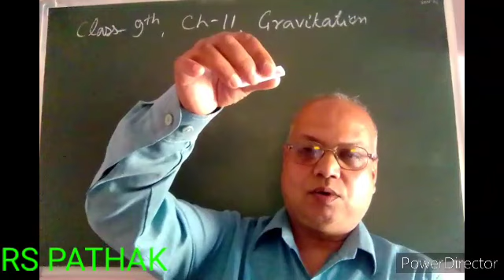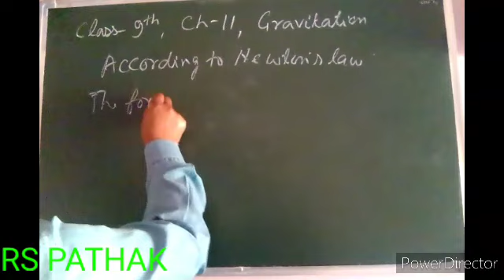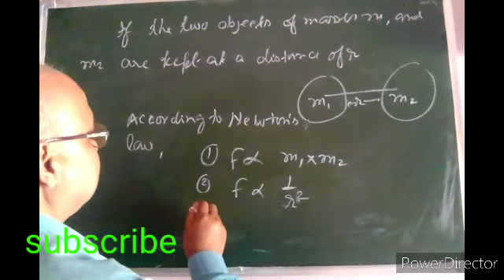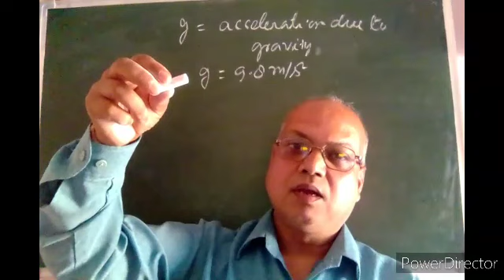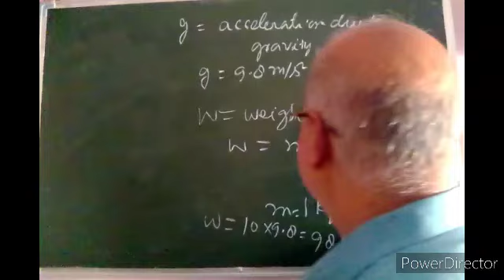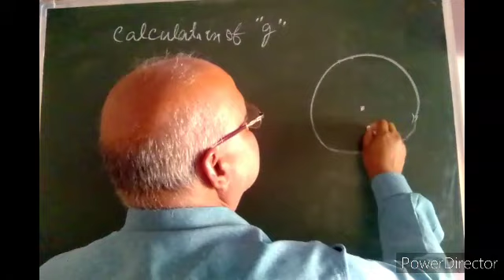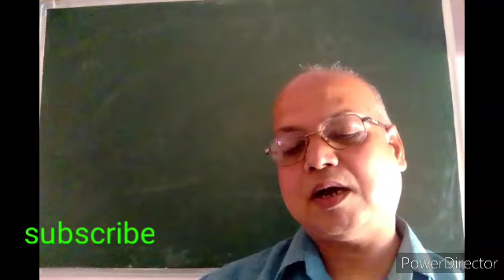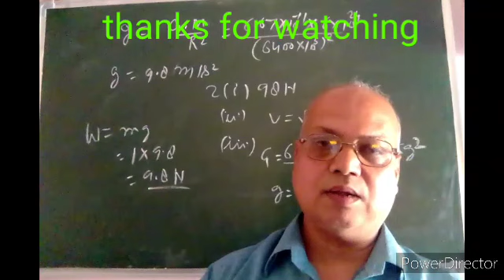Class 9 th Science CG Board Chapter 11 Gravitation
Class 9 th Science CG Board Chapter11 Gravitation Full Explanation